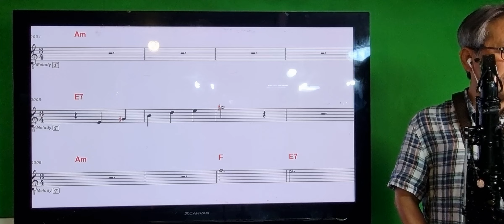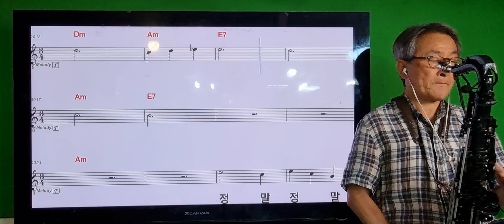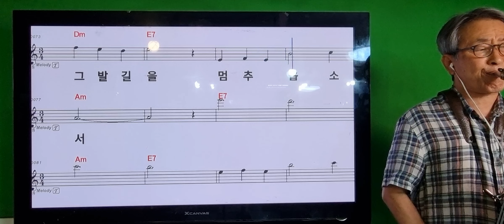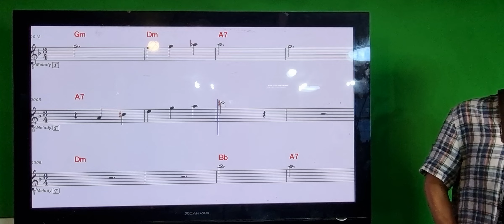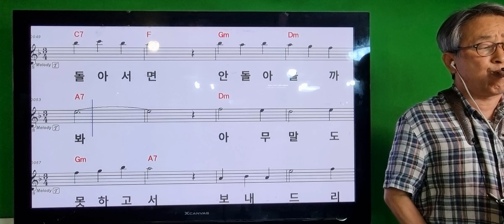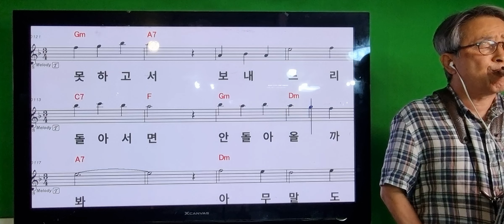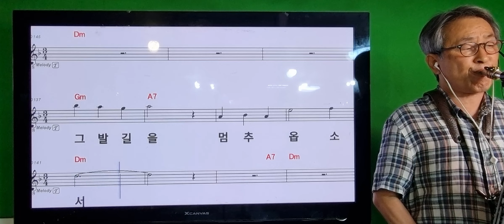1024않오실까봐.느리게.빠르게 신청